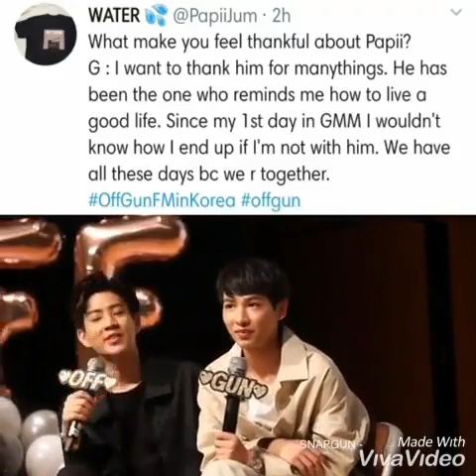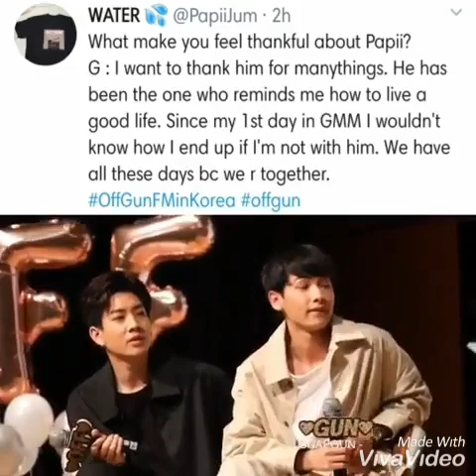OffGun 2nd Fan Meeting in Korea moment